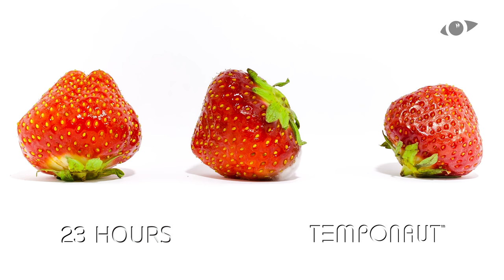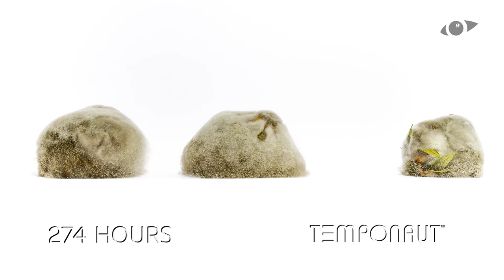Rotting Strawberries Timelapse